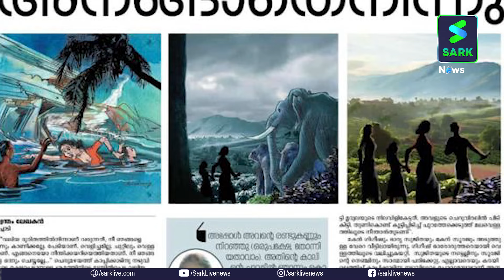കരഞ്ഞ് കൊണ്ടെത്തിയ മുത്തശ്ശിയും പേരക്കുട്ടിയും; ഒരു രാത്രി മുഴുവൻ താങ്ങായി നിന്നത് കാട്ടുകൊമ്പൻ